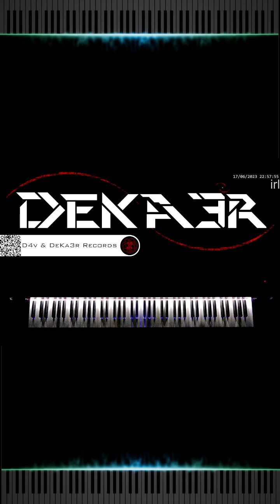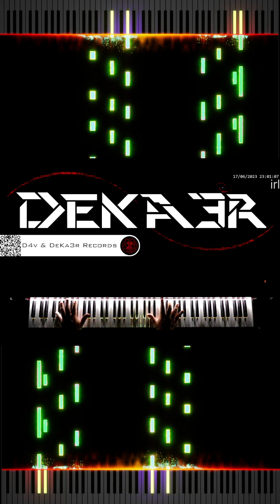🔴 IRL 🎼 COMPOSICION DE MUSICA 🎹 PIANO 🎶 RUNNER 👐 DIGITACION 🤔 ESTUDIO 👐 TUTORIAL